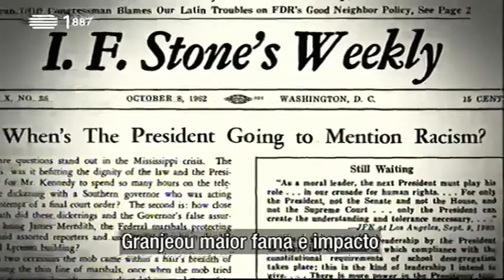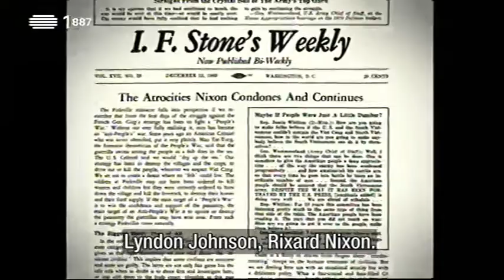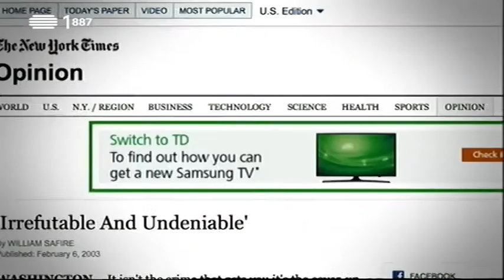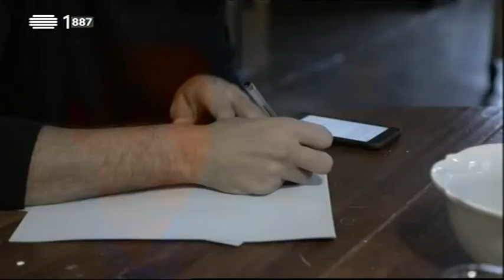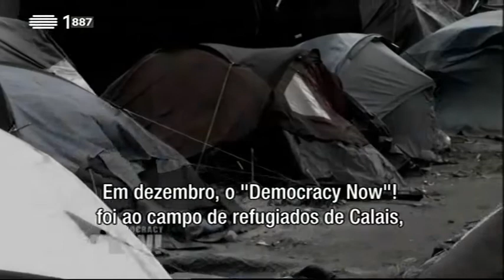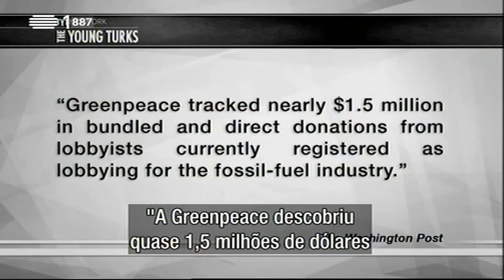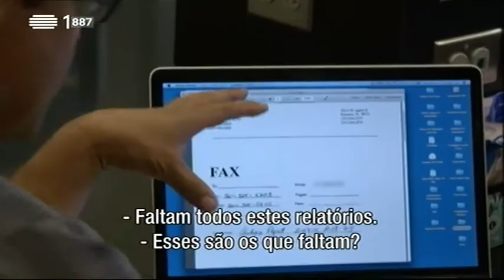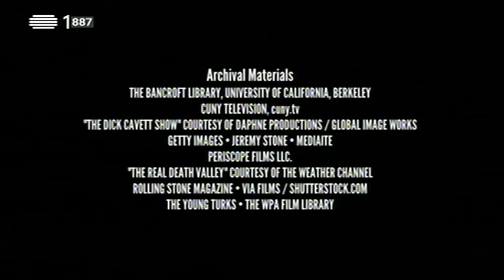TODOS OS GOVERNOS MENTEM (2016)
«A exposição do Governo, a decepção corporativa e a busca da verdade.
Os jornalistas independentes Jeremy Scahill, Glenn Greenwald e Michael Moore expõem as mentiras do Governo, inspirados pelo lendário jornalista de investigação IF Stone, numa época em que os grandes grupos de comunicação estão cada vez mais relutantes em investigar ou criticar as políticas governamentais, particularmente em questões de defesa, segurança e inteligência.
Documentário que procura inspirar jornalistas independentes a continuar o legado de IF Stone pela busca da verdade.»

MODELO COOPERATIVO FAMILIAR

(Simón Bolivar)